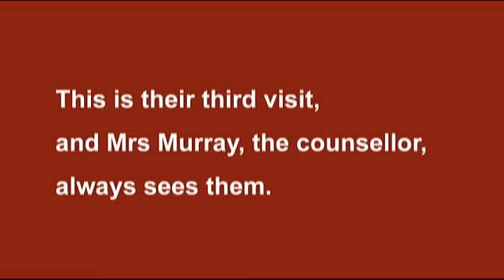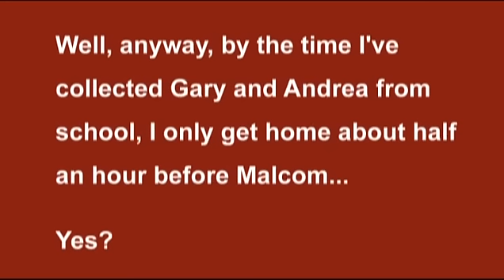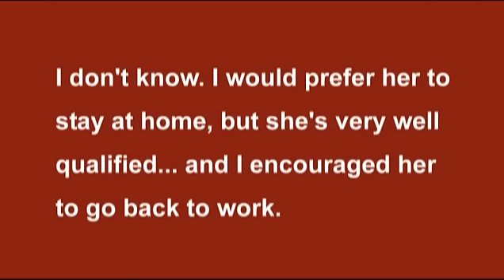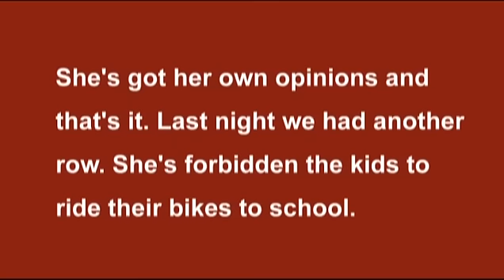Streamline English Destinations 09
Streamline English Destinations
09 MARRIAGE GUIDANCE COUNCIL

Malcolm and Barbara Harris have been married for nearly fifteen years. They've got two children, Gary aged thirteen, and Andrea, who is eleven. During the last couple of years Malcolm and Barbara haven't been very happy. They argue all the time. Barbara's sister advised them to go to the Marriage Guidance Council. There is one in most Britain towns. It's an organization which allows people to talk with a third person about their problems. This is their third visit, and Mrs Murray, the counsellor, always sees them.

Barbara's interview
Mrs Murray: Ah, come in Barbara. Take a seat. Is your husband here?
Barbara: Yes, he's waiting outside. He didn't want to come here this week, but... well, I persuaded him to come.
Mrs Murray: I see. How have things been?
Barbara: Oh, much the same. We still seem to have rows all the time.
Mrs Murray: What do you quarrel about?
Barbara: What don't we quarrel about, you mean! Oh, everything. You see, he's so inconsiderate...
Mrs Murray: Go on.
Barbara: Well, I'll give you an example. You know, when the children started school, I wanted to go back to work again, too. So I got a job. Well, anyway, by the time I've collected Gary and Andrea from school, I only get home about half an hour before Malcom...
Mrs Murray: Yes?
Barbara: Well, when he gets home, he expects me to run around and get his tea. He never does anything in the house !
Mrs Murray: Hmm.
Barbara: And last Friday! he invited three of his friends to come round for a drink. He didn't tell me to expect them, and I'd had a long and difficult day. I don't think that's right, do you?
Mrs Murray: Barbara, I'm not here to pass judgement. I'm here to listen.
Barbara: Sorry. And he's so untidy. He's worse than the kids. I always have to remind him to pick up his clothes. He just throws them on the floor. After all, I'm not his servant. I've got my own career. Actually, I think that's part of the trouble. You see, I earn as much money as he does.

Malcolm's interview
Mrs Murray: Malcolm! I'm so glad you could come.
Malcolm: Hello, Mrs Murray. Well, I'll be honest. Barbara had to force me to come, really.
Mrs Murray: Does it embarrass you to talk about your problems?
Malcolm: Yes, it does. But I suppose we need to talk to somebody.
Mrs Murray: Barbara feels that you ... well, you resent her job.
Malcolm: I don't know. I would prefer her to stay at home, but she's very well qualified... and I encouraged her to go back to work. Now the kids are at school, she needs an interest... and I suppose we need the money.
Mrs Murray: How do you share the housework?
Malcolm: I try to help. I always help her to wash up, and I help Gary and Andrea to do their homework while she does the dinner, but she doesn't think that's enough. What do you think?
Mrs Murray: I'm not here to give an opinion, Malcolm.
Malcolm: I think we're both too tired, that's all. In the evenings we're both too tired to talk. And Barbara... she never allows me to suggest anything about the house or about the kids. We always have the same arguments. She's got her own opinions and that's it. Last night we had another row. She's forbidden the kids to ride their bikes to school.
Mrs Murray: Why?
Malcolm: She thinks they're too young to ride in the traffic. But I think they should. She always complains about collecting them from school. But you can't wrap children in cotton-wool, can you?